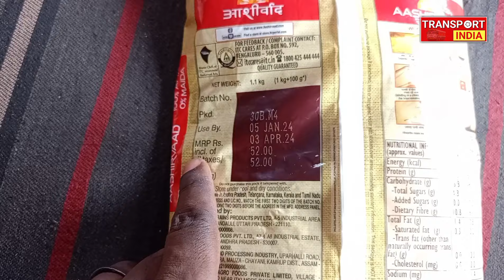देखिए ट्रक और रेल का ताल मेल | Railway and Highway Truck Together | New Trucking Vlog | Vlog-72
देखिए ट्रक और रेल का ताल मेल | Railway and Highway Truck Together | New Trucking Vlog.